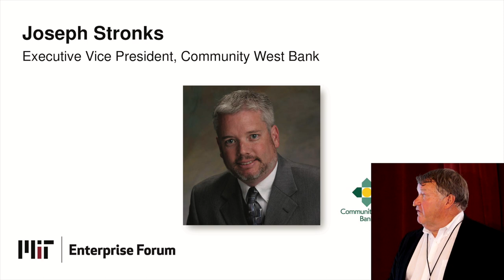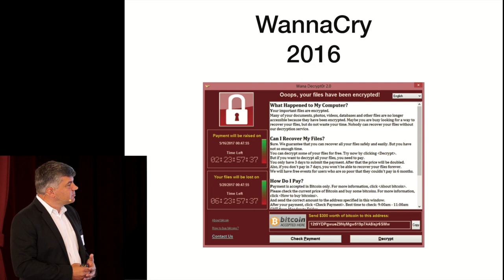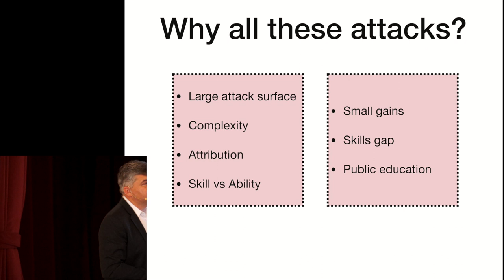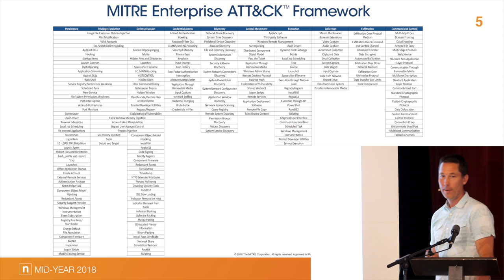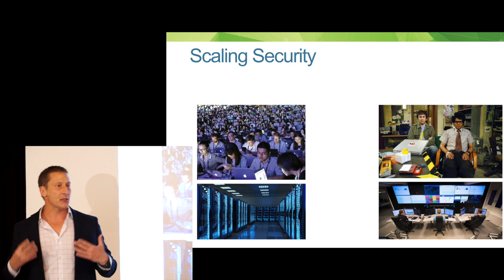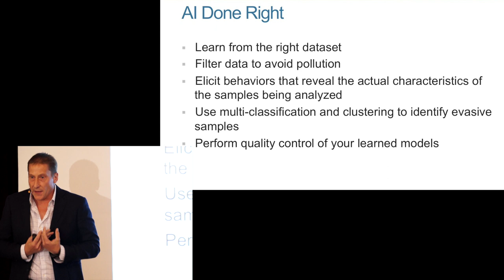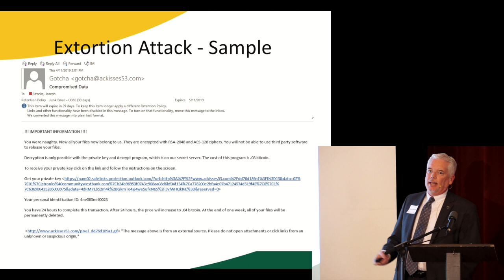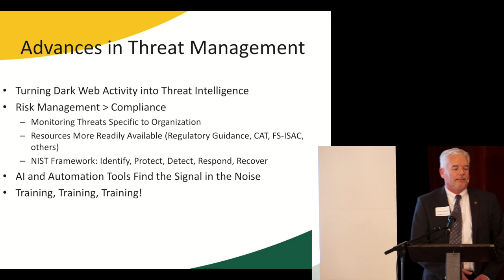MIT Enterprise Forum: Cybersecurity: 5th Generation Threats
Cybersecurity: 5th Generation Threats - What We Know. Should Know. And, Don't Know. April 17th, 2019 Cyber threats